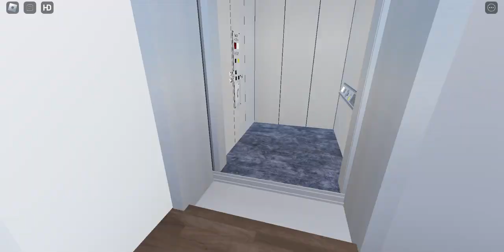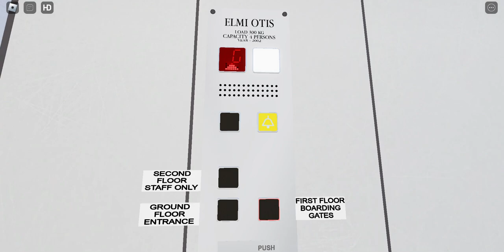Modded otis lift at SouthWaterLine Airport- roblox